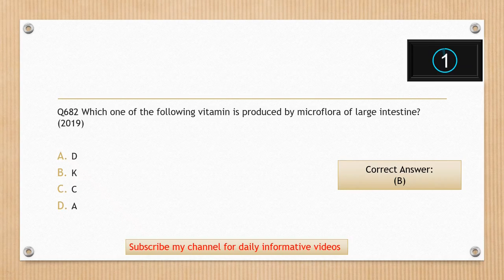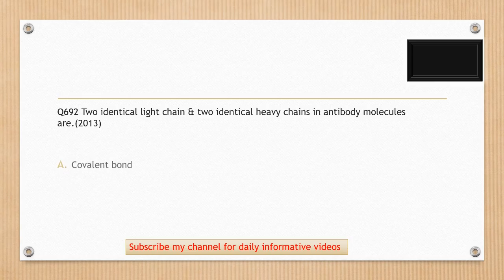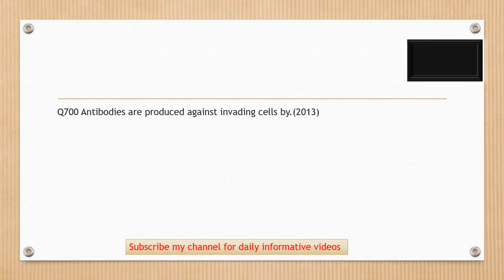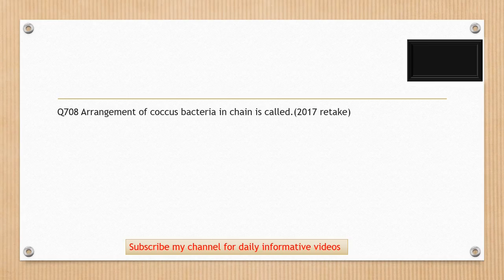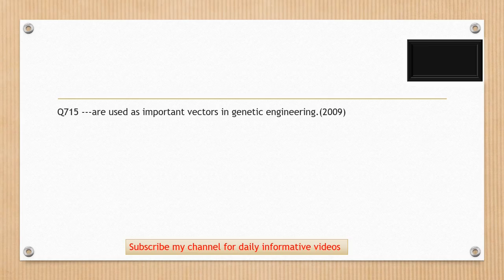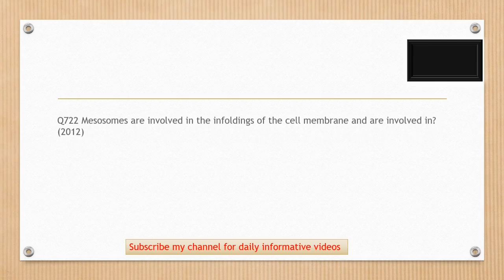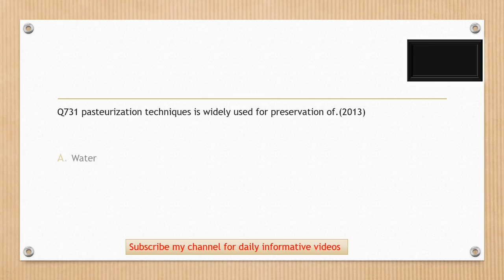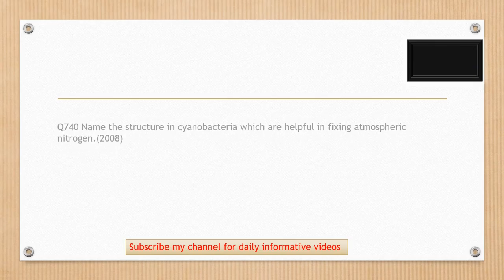BIOLOGY MDCAT PAST PAPER SOLUTION|UNIT 10 KINGDOM MONERA (2008-2020)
Assalam-o-alaikum...!

100% Successful MCQs.